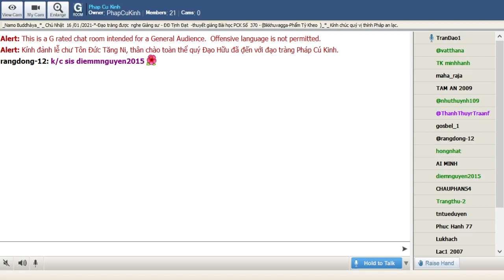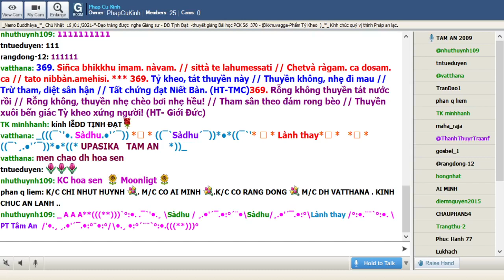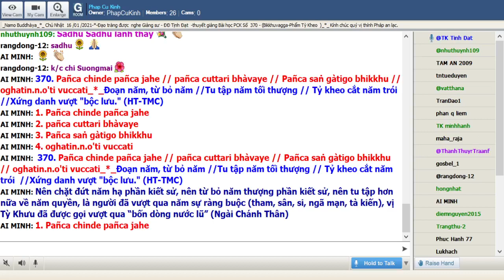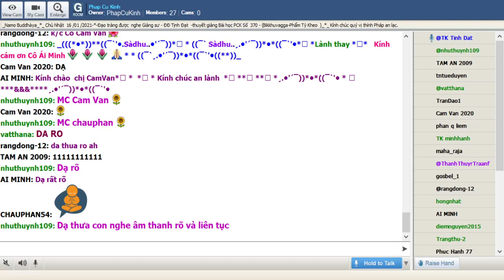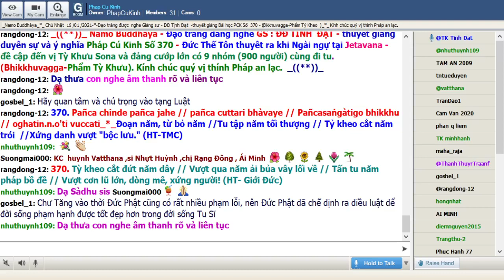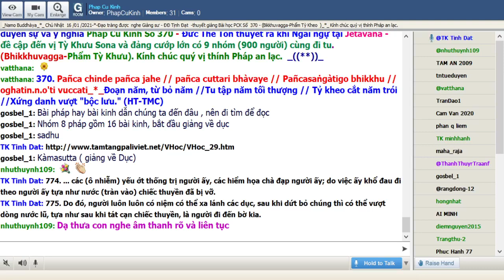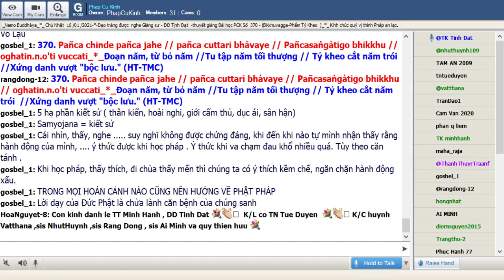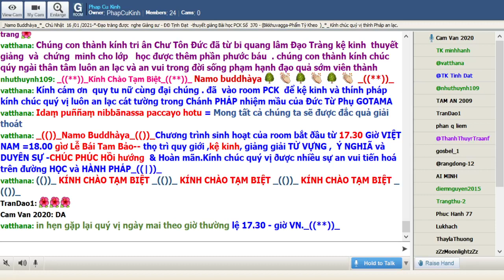17-01-2021 Room Phap Cu Kinh Chủ Nhật .ĐĐ Tịnh Đạt giảng Pháp Cú Kinh Số 370.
Phap Cu Kinh Chủ Nhật Jan 17-2021.ĐĐ Tịnh Đạt giảng từ vựng, ý nghĩa & duyên sự Pháp Cú Kinh Số 370.-Đức Thế Tôn thuyêt ra khi Ngài ngự tại Jetavana - đề cập đến vị Tỳ Khưu Sona và đảng cướp lớn có 9 nhóm (900 người) cùng đi tu. (Bhikkhuvagga-Phẩm Tỳ Khưu).

*370. Pañca chinde pañca jahe // pañca cuttari bhàvaye // Pañcasaṅgàtigo bhikkhu // oghatin.n.o'ti vuccati_*_

*370. Ðoạn năm, từ bỏ năm //Tu tập năm tối thượng // Tỷ kheo cắt năm trói  //Xứng danh vượt "bộc lưu." (HT-TMC)

*370. Tỳ kheo cắt đứt năm dây // Vượt qua năm ải bủa vây lối về // Tấn tu năm pháp bồ đề // Vượt cơn lũ lớn, dòng mê, xứng người! (HT- Giới Ðức)

*370. Nên chặt đứt năm hạ phần kiết sử, nên từ bỏ năm thượng phần kiết sử, nên tu tập hơn nữa về năm quyền, là người đã vượt qua năm sự ràng buộc (tham, sân, si, ngã mạn, tà kiến), vị Tỳ Khưu đã được gọi vượt qua “bốn dòng nước lũ” (Ngài Chánh Thân)

1. Pañca chinde pañca jahe
Pañca= năm (5)
chinde--chindati=chinde= nên chặt đứt
Pañca= năm (5)
jaheà jahati=jahe= nên từ bỏ, nên đoạn trừ

2. pañca cuttari bhàvaye
Pañca= năm (5)
cuttari--ca (và)+uttari (uttara: hơn nữa, cao hơn)=cuttari= và cao hơn nữa
bhàvaye--bhàvayati (bhàvana: tu thiền)=bhàvaye=nên tu tập

3. Pañcasaṅgàtigo bhikkhu
Pañcasaṅgātigo = Pañca (năm)+saṅgā (saṅga: ràng buộc)+atigo (đã vượt qua) =Pañcasaṅgātigo= đã vượt qua năm sự ràng buộc
bhikkhu = Vị Tỳ Kheo

4. oghatin.n.o'ti vuccati
oghatin.n.o'ti=ogha (bộc lưu)+tin.n.o (tin.n.a: vượt qua, đi ngang qua)+iti (là, rằng) =oghatin.n.o'ti= đã vượt qua bộc lưu
vuccati= gọi